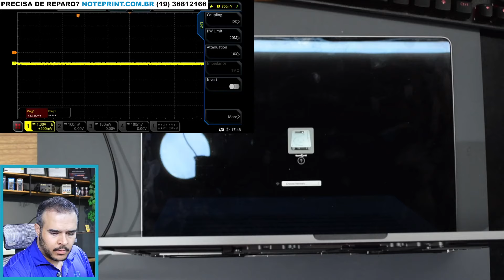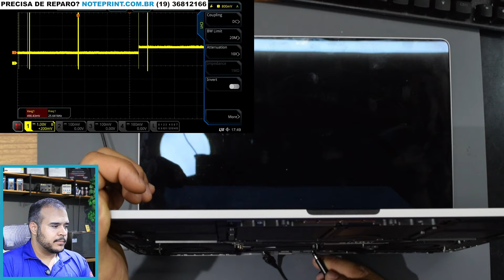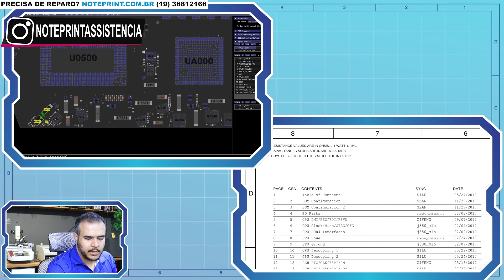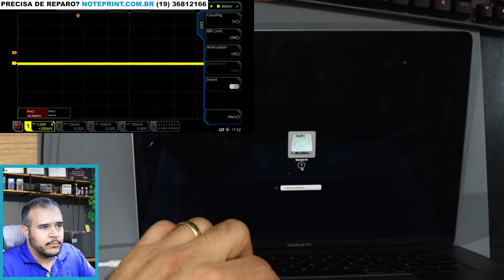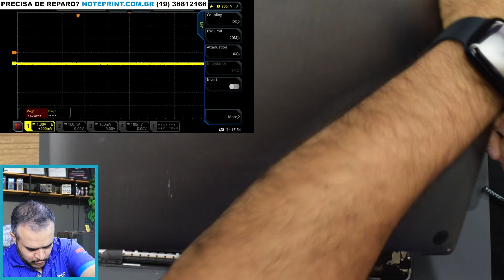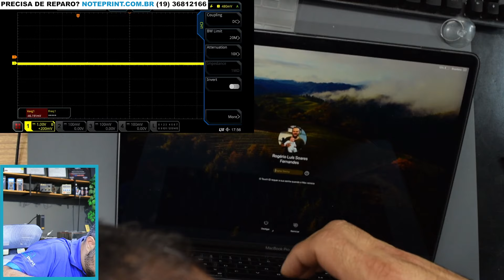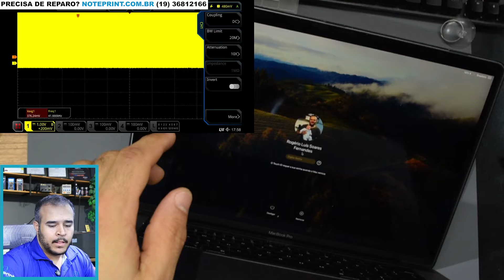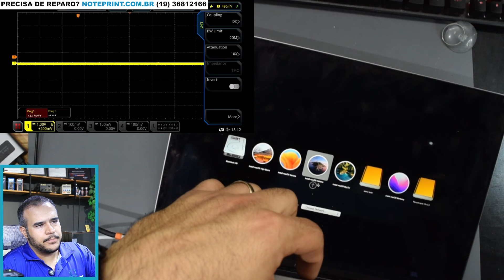MACBOOK LIGA E DESLIGA PARA SEMPRE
Na avaliação de hoje temos:

- MacBook Pro A1990 liga e desliga sem subir o macos
- Macbook Pro A1990 não liga com problema nas NAND

E se você precisa de reparo em NOTEBOOK ou MACBOOK segue informações abaixo:
Não cobramos orçamento, orçamento totalmente gratuito.
Para maiores informações entre em contato através de um dos nossos canais abaixo:

Endereço para envio de equipamentos:
Av. 9 de julho, 125A - CENTRO - SÃO JOSÉ DO RIO PARDO - SP CEP: 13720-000
Noteprint Assistência Técnica
Rogerio Luis Soares Fernandes – ME
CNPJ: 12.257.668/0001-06